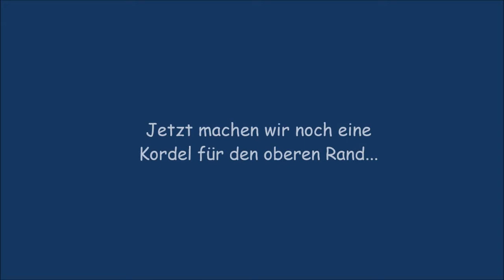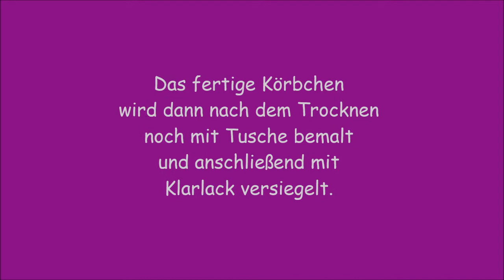Blumenkörbchen aus Salzteig - hübsches Mitbringsel für viele Gelegenheiten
Schon wieder ein Feiertag oder Geburtstag, und du hast keine Idee, was du mitbringen sollst? Oder du bist eingeladen und hast gerade nicht viel Geld übrig für ein ausgefallenes Geschenk? So ein Körbchen ist immer wieder eine nette Überraschung, dazu noch einfach anzufertigen und kostet fast gar nichts.
Für den Teig braucht man
- 1 Teil Mehl
- 1 Teil Salz
- 1/2 Teil Wasser
Einfach alles zusammenrühren, gut durchkneten und schon kann es losgehen.

Robin_Grey_-_02_-_Every_Waking_Hour_Instrumental.mp3